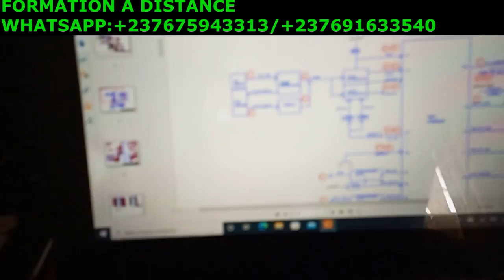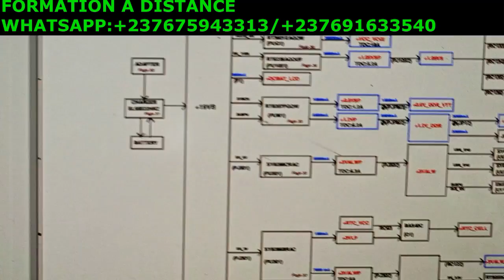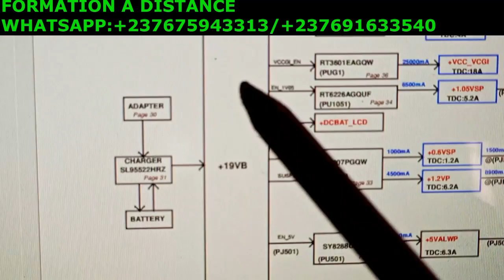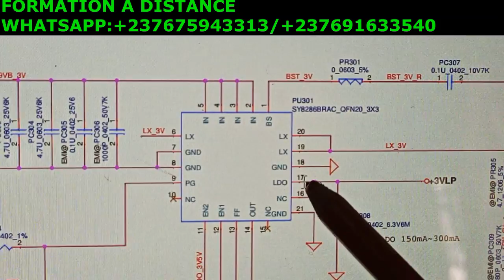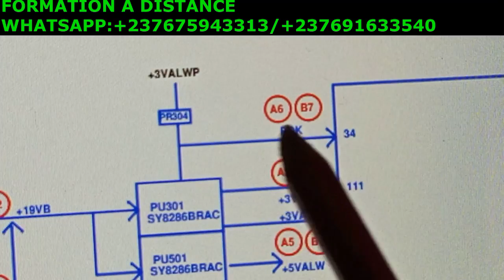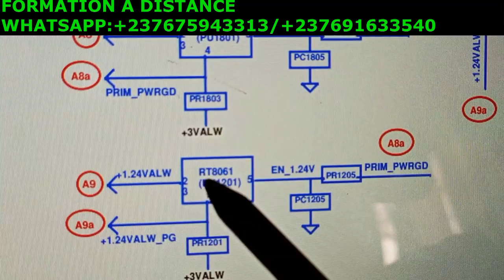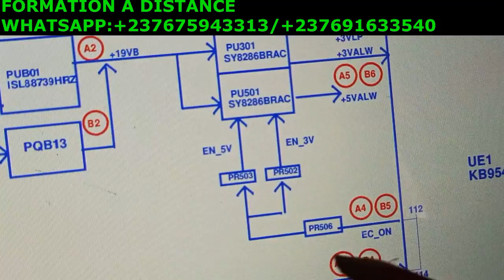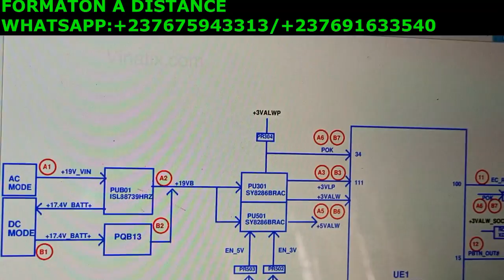Comment dépanner une carte mère laptop (ordinateur portable) avec les schémas, le power sequence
Lien du groupe whatsapp de préparation pour la promo 24

NOUVEAU : Formation offerte 2 :  cliquez sur le lien ci-dessous

JE RESIDE ACTUELLEMENT AU CANADA,

2)CONSULTEZ LE PROGRAMME DE LA FORMATION A JOUR DANS LE LIEN CI DESSOUS
3) Lien de paiement pour la formation desktop repair pro
4) Lien de paiement pour les nouvelles videos de formation, travaux avec stagiaires et dépannages pratiques du prof. GRACE A CES VIDEOS VOUS AUREZ TOUTES LES ASTUCES POUR DEBLOQUER TOUS VOS PROBLEMES SUR VOS CARTES MERES D'ORDINATEURS.
5) Résident au Canada, dans mes heures de divertissement, je produis des contenus sur les réalités au Canada et sur les arnaques courantes et les procédures d'immigration: